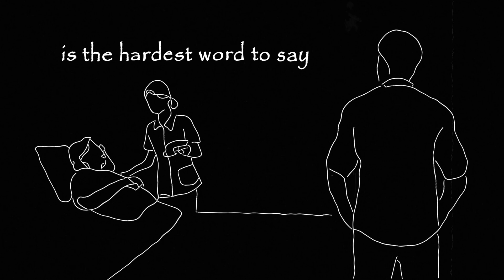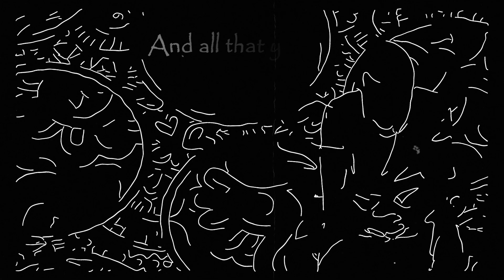Goodbye my Love Goodbye (Frank O'Dea)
Recorded only a number of hours before my mother, Margaret O'Dea, passed away in St Francis Hospice, Raheny in Dublin in October 2024 at the age of 91.
I was in studio recording/mixing this song before I got the call and made my way to the hospice to be with her in her final hours.
She never got to hear the recording but it was nice to have it played after the eulogy at her funeral mass.
Over the past number of months at home, in the hospital and finally in the hospice she spent most of her time sleeping or wanting to sleep. The words and melody of this lullaby song came so immediate one evening after a visit to her in the hospice.  No words could really say how much I lost that day.

'Goodbye my love Goodbye'
Composed by Frank O'Dea
Recorded in Origin Studios,  Santry, Dublin.
Vocals and piano by Frank O'Dea
Backing vocals by Olya Lishchyshyn.
Additionally keyboards by Terry Merrick
Music video animation by Rajkapoor

"Goodbye" is the hardest word to say
When you know that the time has come
No turning back the clock
No way to make it stop
So goodbye my love goodbye

"I love you" are the easiest words to say
When you know that the time is slipping away
And all that you leave behind
Are memories of all kind

No words can really say
How much I've lost today